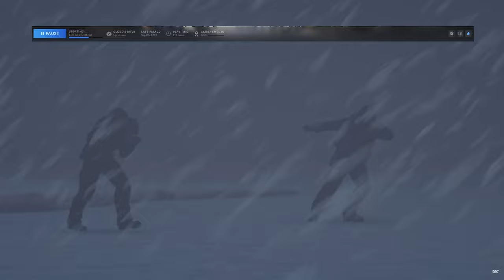FIRST TIME Playing DayZ Frostline and I'm HOOKED!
🎮 Join me on an epic adventure in DayZ Frostline! 🌨️ In this video, I dive into the icy island of DayZ Frostline for the very first time, guided by my friend who's a seasoned pro at the game. As a beginner, I navigate the challenges of survival, learning the ropes and experiencing the thrill of the game firsthand. From intense encounters with the environment to strategic gameplay tips from my friend, this video is packed with excitement and learning moments.

If you're a fan of survival games or just curious about DayZ Frostline, this is the perfect video for you! Let's embark on this frosty journey together!

💬 Comment your thoughts and experiences with "DayZ Frostline"!
🔔My friends youtube channel: @praduitoriigaming1308

My PC Specs:
64GB DDR5 6000MHz CL40 Dual Channel
1440P Monitor

The song i used in this video is from a good friend of mine: @22amabeats7